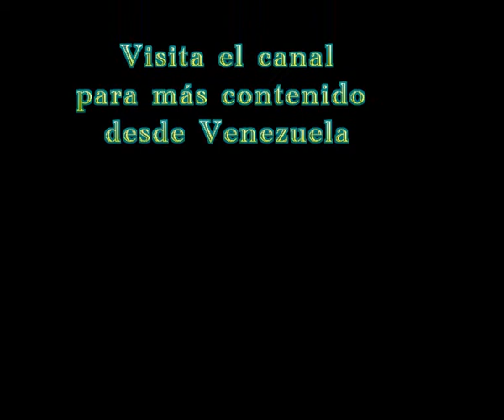El niño con el Conde del Guacharo - Cheverisimo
Con Ramón Hinojosa, Honorio Torrealba, Willmer Ramírez y el Conde del Guacharo.